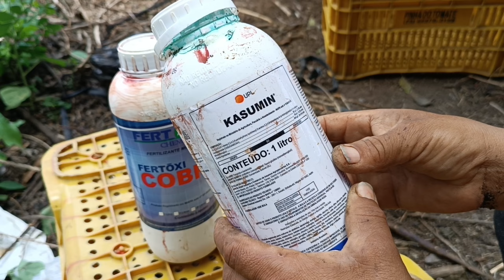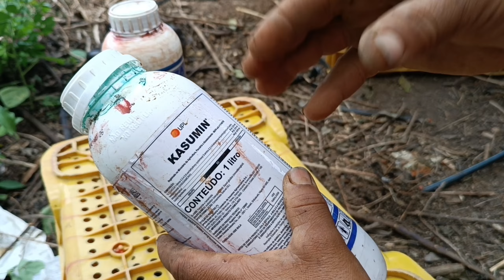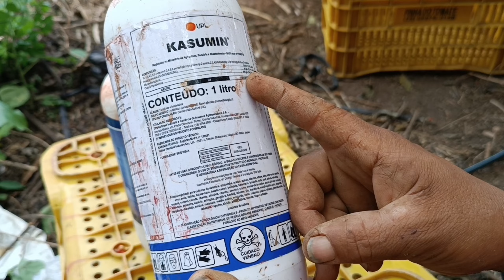melhor fungicida para murcha-bacteriana.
A murcha-bacteriana é considerada a doença mais importante que ocorre em solanáceas, principalmente em tomate, batata, pimentão e berinjela. Devido a ampla gama de hospedeiros, é uma doença de controle extremamente difícil, tornando-se um fator limitante para cultura de pimenta longa.